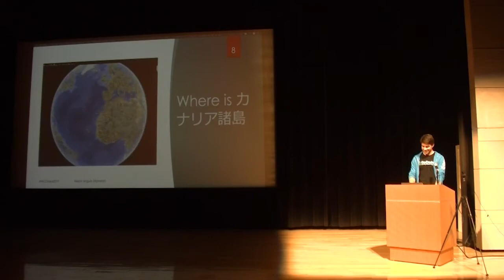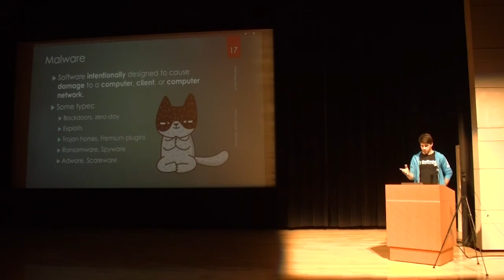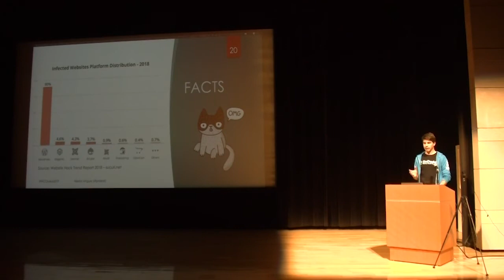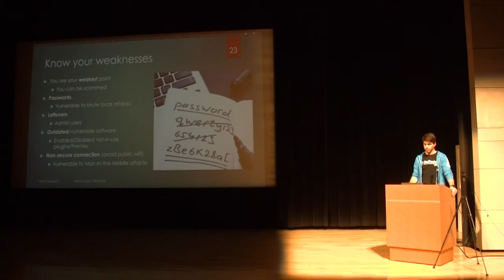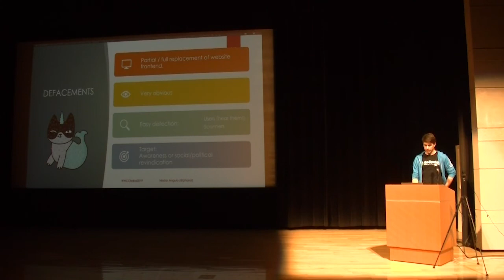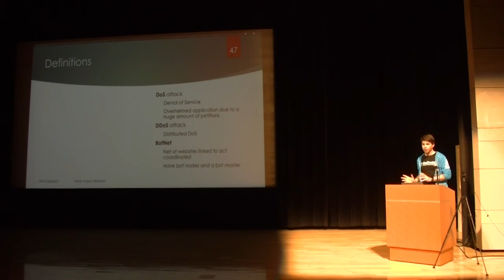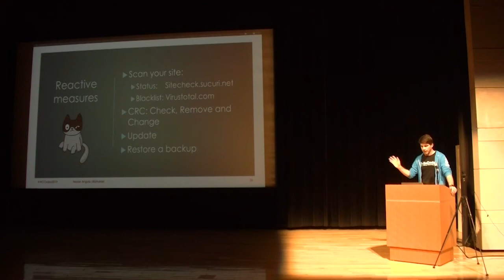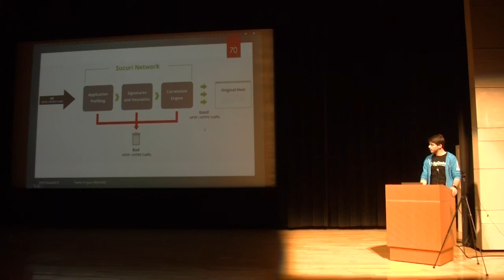[日本語翻訳音声]Néstor Angulo de Ugarte: Hacking WordPress & countermeasures.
The most 3 typical questions that people ask to me when they realize that I work in the cybersecurity field are:
– How to know if I’ve been hacked
– What to do when this (s**t) happens
– How I can avoid it.
By displaying a little horror gallery with some examples gathered during the years I’ve been working at Sucuri, I will show how a hacked site looks like, helping hopefully to train a little bit your eyes to know where to look at, and some tips to help to detect anomalies ASAP.
Once something bad is detected, there is a recommended checklist of countermeasures to fight against them and avoid future re-infections.